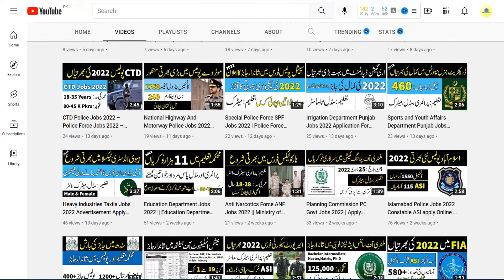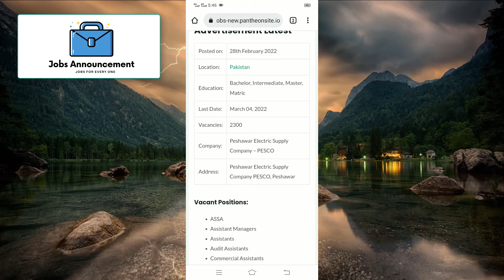Govt Jobs in PESCO Peshawar Electric Supply Company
Applications are invited from Pakistani Nationals for Govt Jobs in PESCO Peshawar Electric Supply Company Interested applicants searching for Government Jobs in KPK may apply.

Candidates from all over Pakistan may apply. The provincial quotas are listed in the advertisement. Candidates can get complete information through

PESCO Jobs are opening for Assistant Managers, Junior Engineers, Revenue Officers, Divisional Accounts Officers, Assistants, Audit Assistants, Commercial Assistants, Junior Store Keepers, LS-II, Lab Assistants, Senior Clerks, Store Clerks, Junior Clerks, Meter Readers, Tracers, ASSA, and Drivers.

Candidates having qualifications such as Matriculation, Intermediate, Bachelor’s Degree, and Master’s Degree may apply for these vacancies. Candidates should have the domicile of the district as the quota mentioned in the advertisement.

This appointment will be made through the University of Engineering & Technology UET Peshawar. Desired applicants may download the advertisement from UET Testing Services Candidates may also fill out the online applications at the given link.

Before filling up the online application form, submit the required fee (mentioned against each post) to any of the nearby branches of United Bank Limited (UBL) in account number 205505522 branch code: 1486.
After successfully depositing the fee, obtain a computerized printed receipt from the bank counter, containing a 10-digit SEQ number that will be used for the online application.
Do not share your bank receipt details i.e. SEQ number with anyone.
After following the steps above, click the Apply button to submit your application.
Peshawar Electric Supply Company – PESCO Jobs Advertisement Latest
 Posted on: 28th February 2022
 Location: Pakistan
 Education: Bachelor, Intermediate, Master, Matric
 Last Date: March 04, 2022
 Vacancies: 2300
 Company: Peshawar Electric Supply Company – PESCO
 Address: Peshawar Electric Supply Company PESCO, Peshawar
Vacant Positions:
ASSA
Assistant Managers
Assistants
Audit Assistants
Commercial Assistants
Divisional Accounts Officers
Drivers
Junior Clerks
Junior Engineers
Junior Store Keepers
Lab Assistants
LS-II
Meter Readers
Revenue Officers
Senior Clerks
Store Clerks
Tracers
Govt Jobs in PESCO Peshawar Electric Supply Company Advertisement
wapda jobs 2022
pesco jobs 2022
wapda jobs 2022 online apply
pesco jobs 2022 online apply
wapda jobs
pesco jobs
peshawar electric supply company pesco
pesco jobs 2022 advertisement
new wapda jobs 2022
latest wapda jobs
peshawar electric supply company jobs 2022
peshawar electric supply company pesco jobs
peshawar electric supply company
wapda jobs 2022 latest
wapda jobs 2022 advertisement
peshawar electric supply company jobs
wapda jobs 2022 kpk
pesco
wapda jobs 2022 last date
jobs in wapda
wapda new jobs 2022
pesco new jobs 2022
peshawar electric supply company pesco jobs 2022
peshawar electric supply company jobs 2021
peshawar electric supply company jobs 2020
wapda jobs online apply
latest jobs
today jobs
wapda jobs in pakistan
wapda jobs salary
wapda security jobs 2022
pesawar electric supply company jobs
peshawar electric supply company pesco jobs 2021
wapda jobs 2021 last date
peshawar electric supply company pesco jobs 2020
latest jobs in pakistan 2022
wapda peshawar electric supply company pesco jobs 2022